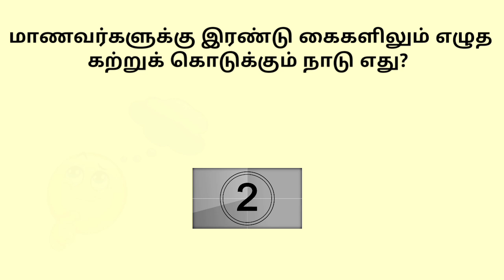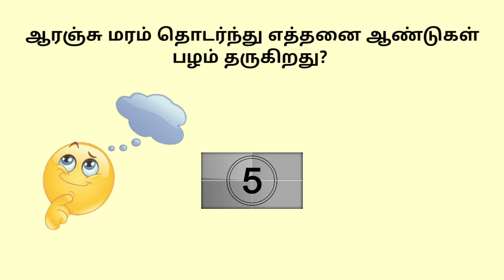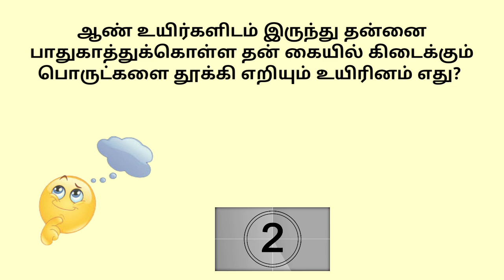Most Brilliant IAS Interview Questions Tamil | Brain Teasers | Trivia | Tamil GK | Quiz